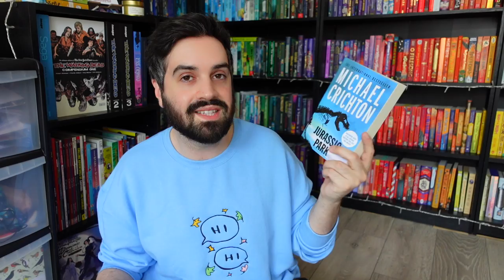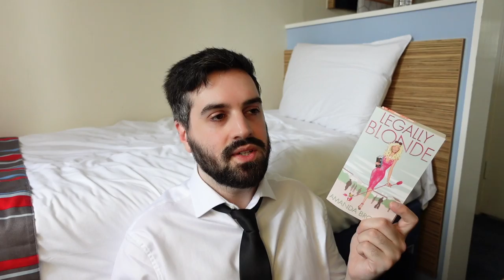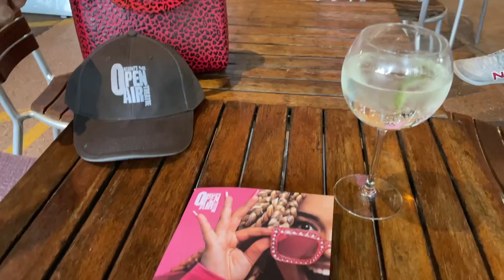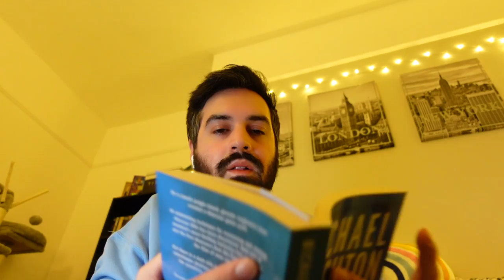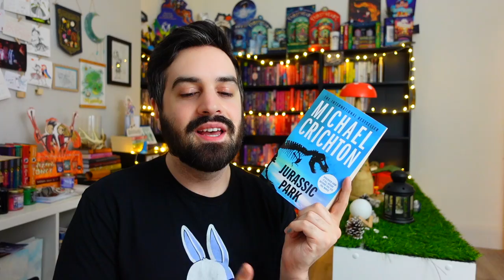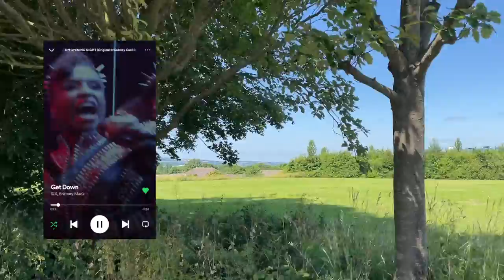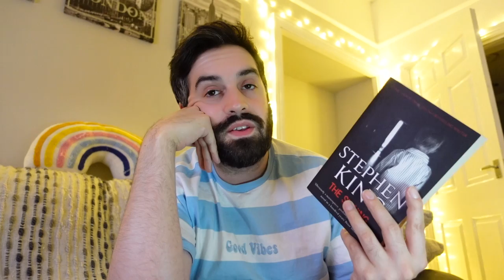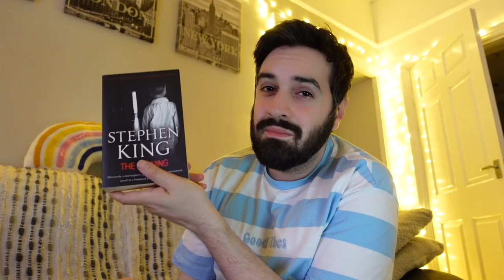Reading Books That Inspired My Favourite Movies 🍿🎬 Jurassic Park, Legally Blonde, The Shining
Are the original books as good as their movie adaptations?

✨ Timestamps ✨
0:00 Introduction
5:57 Legally Blonde
18:24 Jurassic Park
28:01 The Shining
42:41 Wrap-Up

gavinbooktube(@)gmail(.)com

✨ Books Mentioned ✨
Legally Blonde by Amanda Brown
Jurassic Park by Michael Crichton

✨ Patrons ✨
A huge thank you to ALL my Patrons and the following in the Nevermoorians and Frosthearters tiers (as of June 24, 2022):
Abigail B ✨ Agnes ✨ Alysia ✨ Amanda ✨ Amber ✨ Arya ✨ Áslaug ✨ Astrid ✨ Betty ✨ Brooke ✨ Bryn ✨ Caroline ✨ Cece ✨ Chelsea ✨ Claire ✨ Colleen ✨ Cora ✨ Courtney ✨ Crystal ✨ Dana ✨ Danielle ✨ Darcy ✨ Drea ✨ Eileen ✨ Elizabeth ✨ Emma W ✨ Erin A ✨ Fi ✨ FrankieReads ✨ Genny ✨ Georgia ✨ Grace ✨ Hailee ✨ Harrie ✨ Hattie ✨ Heather ✨ Holly M ✨ Jade ✨ Jelke ✨ Jeni ✨ Jenni ✨ Jess ✨ JJ Flamezz ✨ Jordan ✨ Kalista ✨ Kari ✨ Kat A ✨ Kat L ✨ Kayla ✨ Kelli ✨ Kelly ✨ Kelsey ✨ Kirsty ✨ Larissa ✨ Lauren ✨ Leanne ✨ Lindsey C ✨ Lindsey F ✨ Lisa ✨ Lizzie ✨ Louise ✨ Malene ✨ Marlene ✨ Marta ✨ Marvyn ✨ Megan L ✨ Meghan ✨ Mia ✨ Mickenzie ✨ Mindy ✨ Minouschka ✨ Moni ✨ Monica ✨ Natalia ✨ Nickie ✨ Nicky ✨ Nina A ✨ Nina K ✨ Novice Reviews ✨ Olivia ✨ Paige ✨ Pris ✨ Rachel D ✨ Rebecca ✨ Samantha ✨ Sarah Wa ✨ Sarah Wi ✨ Shebraska ✨ Sondra ✨ Stefana ✨ Steph ✨ Tori ✨ Tracey ✨ Victoria ✨